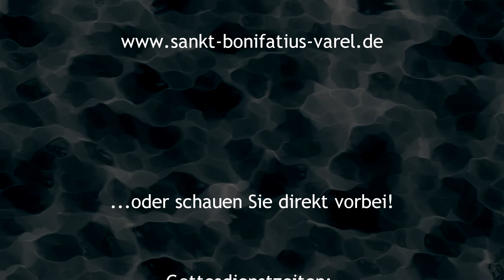Katholisch im Norden | St. Bonifatius in Varel und Umzu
Finanziert durch:
Gute Idee! Fonds zur Förderung innovativer pastoraler Projekte im Offizialatsbezirk Oldenburg.